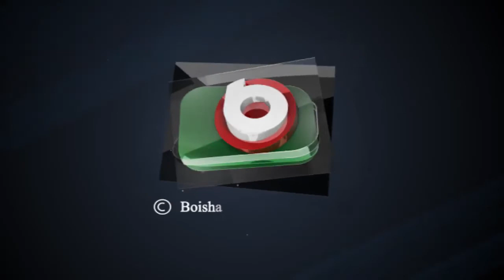মানসিক টেনশন থেকে মুক্তির উপায় কি?